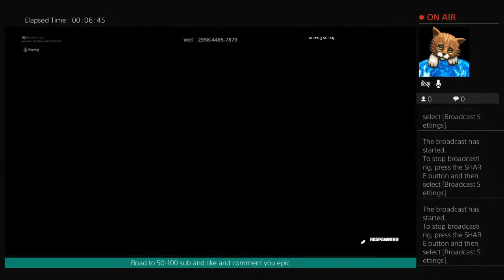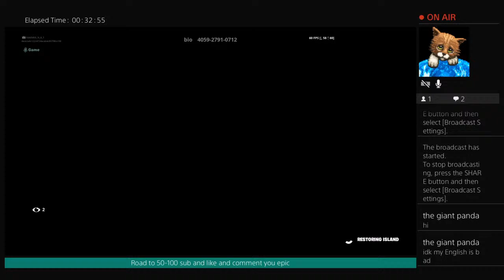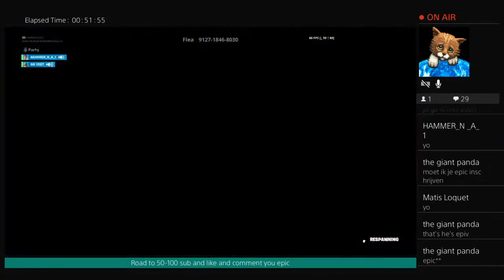Playing with subs road to 50-100 subs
This is a fortnite Streaming Channel